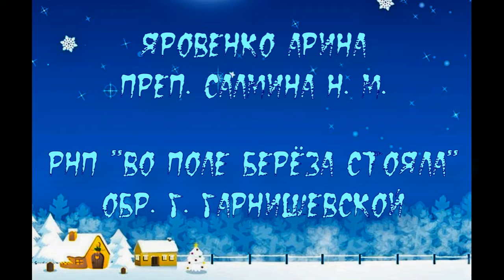Яровенко Арина Во поле берёза стояла